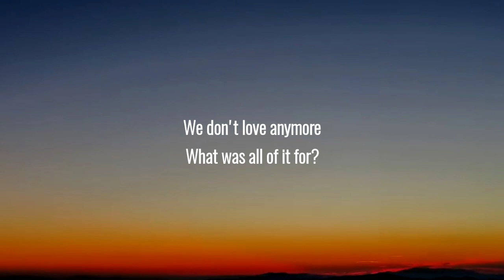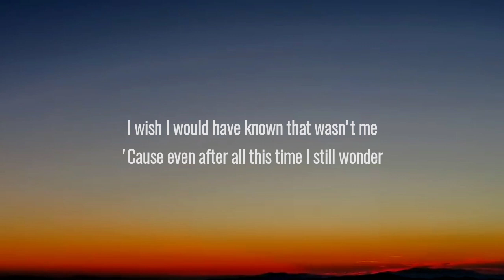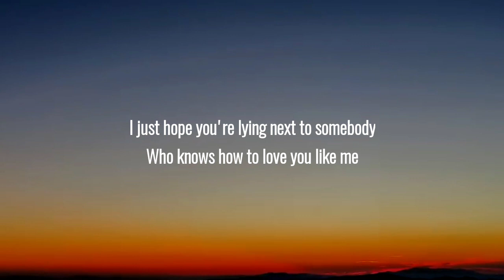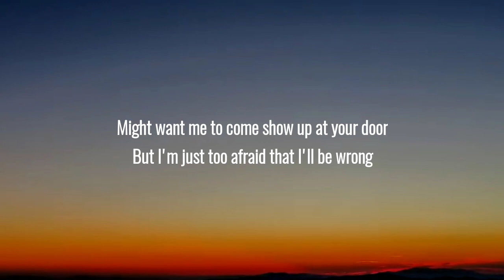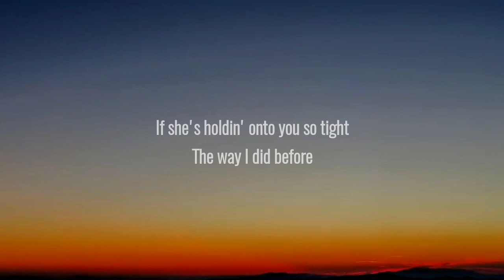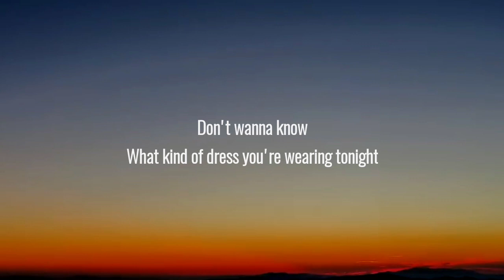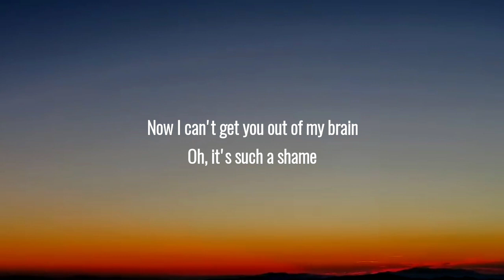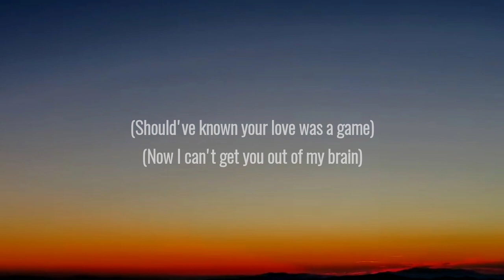Charlie Puth - We Don't Talk Anymore (Lyrics) Ft. Selena Gomez